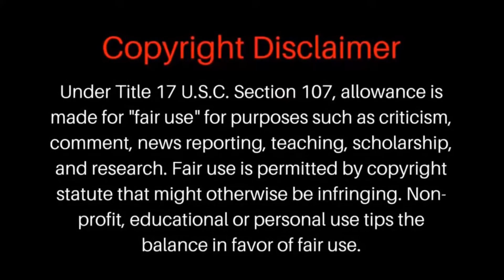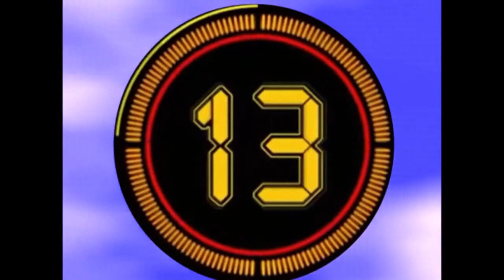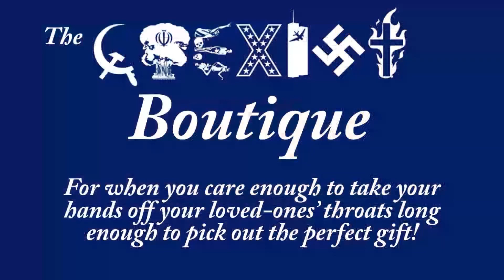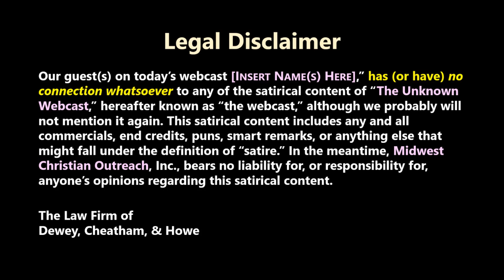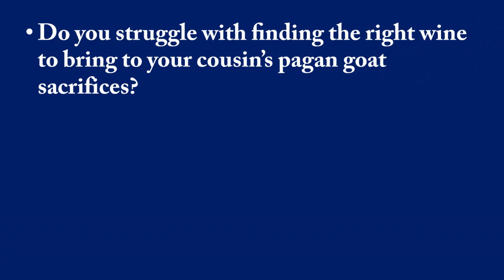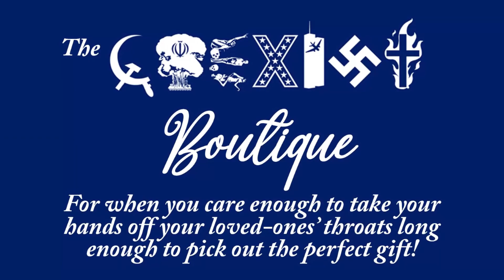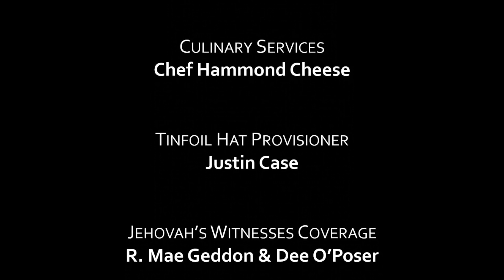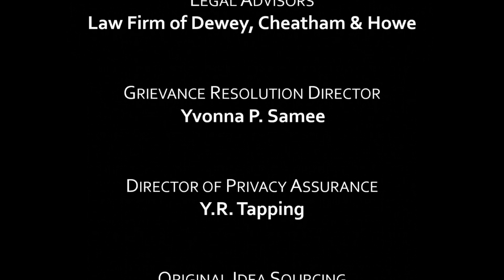“Walking with the Dead in South Africa” MCO interview with Salvador Ung Hayworth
The idea that spirits or our loved ones walk the earth and even possess humans is not new. In Charles Dickens’ well-known story, the spirit of Ebeneezer Scrooge’s late partner, Jacob Marley, visits to warn him with a view to “reclamation.” But that is a fictional story. BLM calls on the spirits of the departed to empower and help them in their rallies. The religion of the leadership is Odu Ifa which originates in West Africa. Salvador Ung Hayworth works among the Zulu who have similar beliefs and produced an interesting documentary “Allegiance: Walking with the Dead” about their beliefs and what happens when they come to faith.

“Allegiance: Walking with the Dead” Documentary/Drama in English -

“Seeds of Faith” -   Documentary